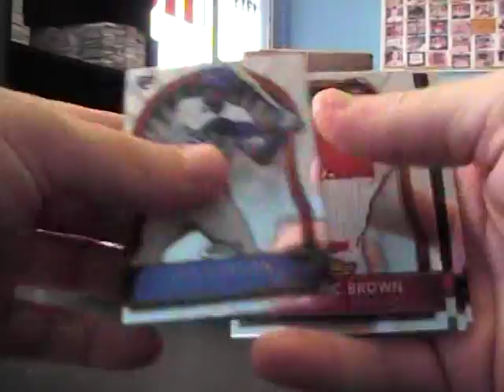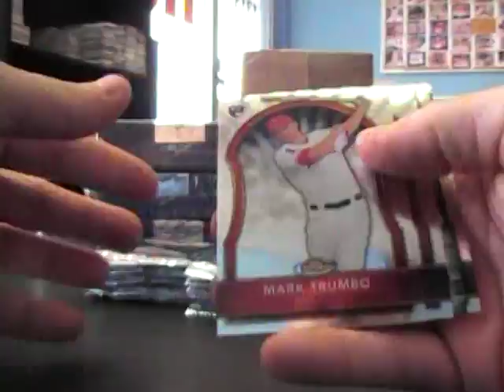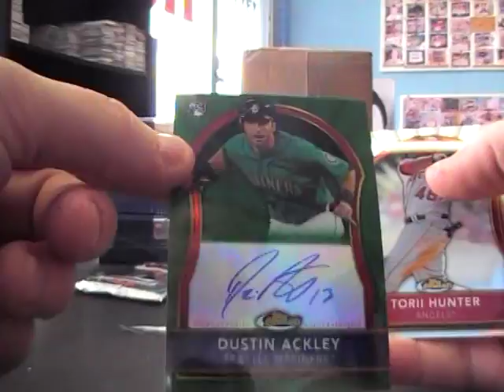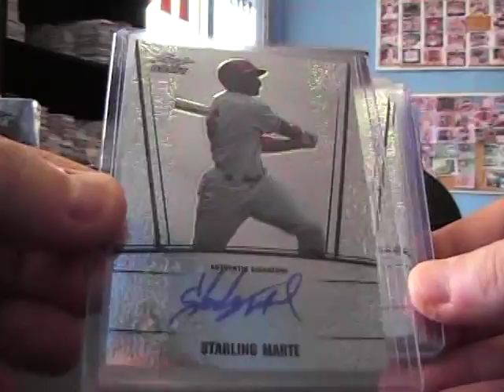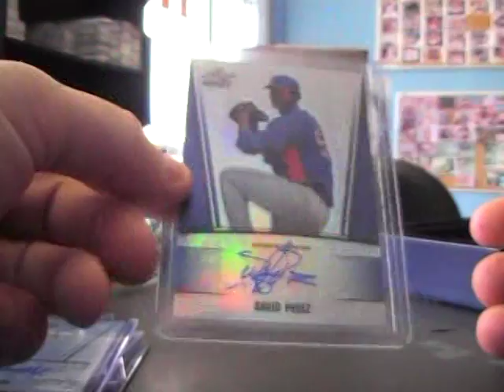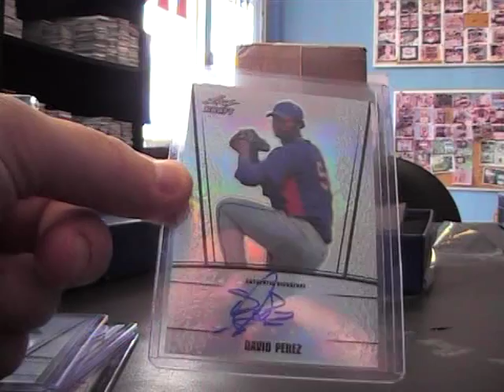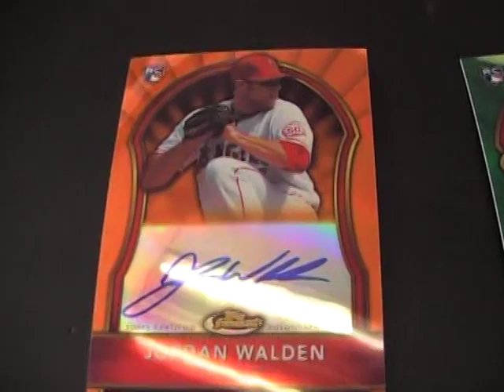Jeff's 2011 Finest & Leaf Metal Draft Baseball 4 Box Break